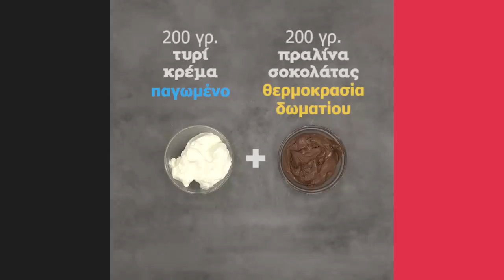Κέικ με 3 Υλικά | Άκης Πετρετζίκης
Κέικ με 3 Υλικά | Keik me 3 Ilika | Άκης Πετρετζίκης

Ειδικοί συνεργάτες: Mary-Rose Ανδριανοπούλου, Γιάννης Μπουροδήμος, Αφροδίτη Χατζησωκράτη, Δημήτρης Δήμας, Μάρκος Παπακωνσταντίνου, Μαρία Βασιλακοπούλου, Κελλίνα Δημητριάδη, Γιάννης Μάργαρης, Έρη Χρηστογιάννη